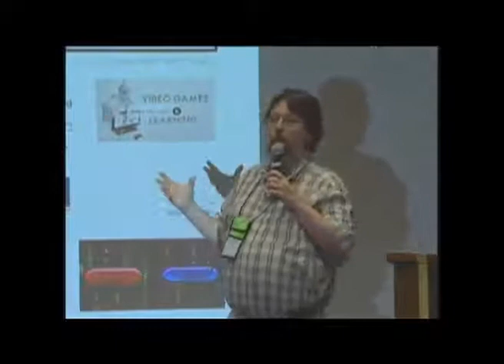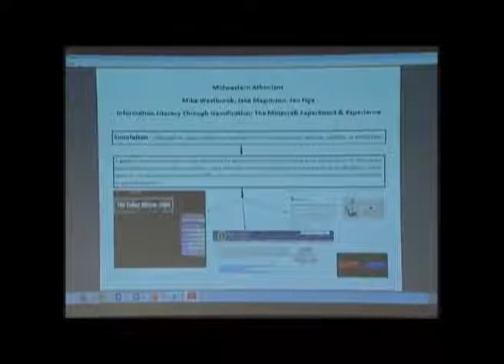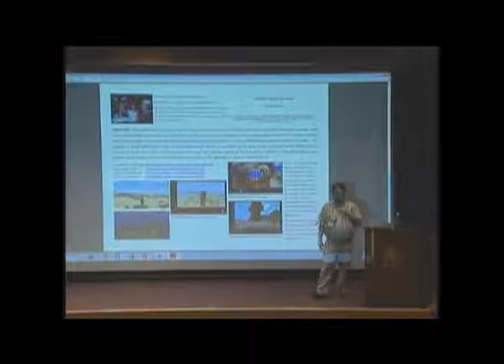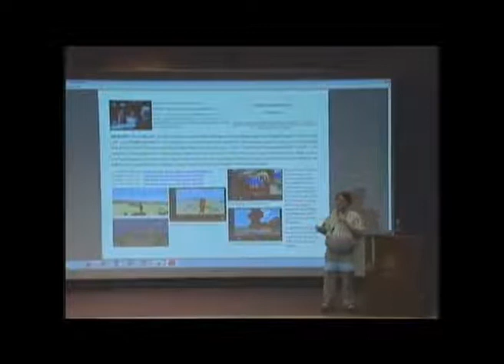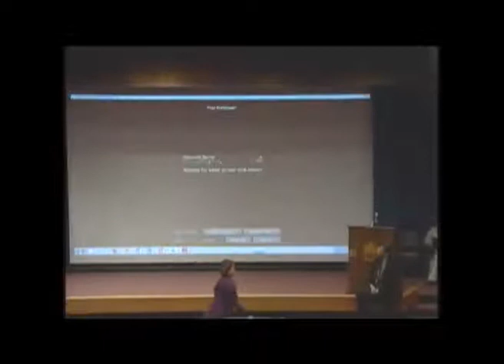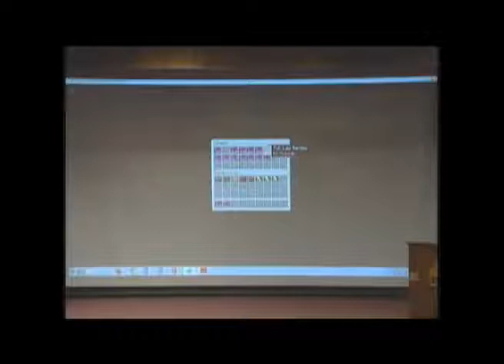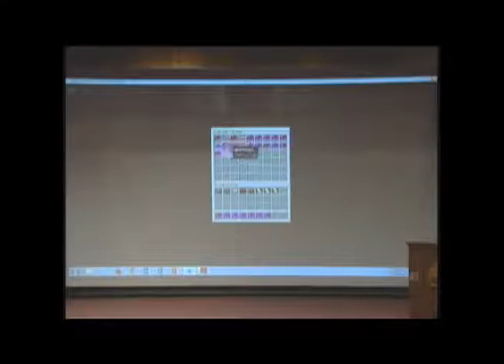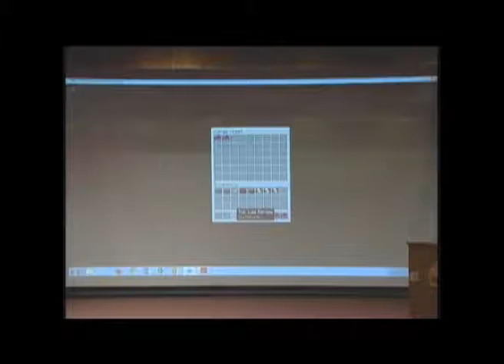Midwestern Athenians Presentation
The Midwestern Athenians team give their project presentation at the final ILEAD USA session in October 2013 at the University of Illinois Springfield.